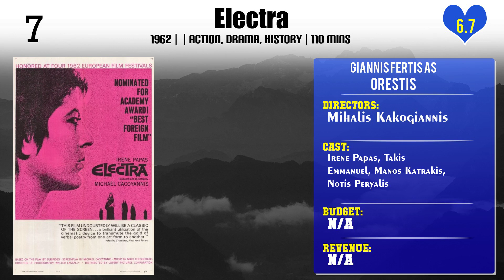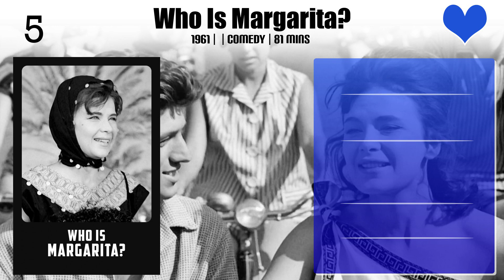Giannis Fertis Top 10 Movies of Giannis Fertis| Best 10 Movies of Giannis Fertis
Top 10 Movies of Giannis Fertis

Find the list of top 10 and best movies by Giannis Fertis
Αγάπη και θύελλα
Αντάρτες Των Πόλεων
The Roundup
Electra
Σκλάβοι Στα Δεσμά Τους
Who Is Margarita?
Αυτοί που μίλησαν με τον θάνατο
The Hot Month of August
Με Τη Λάμψη Στα Μάτια
Υποβρύχιον Παπανικολής

Pl. Comment down your favorite movie of Giannis Fertis